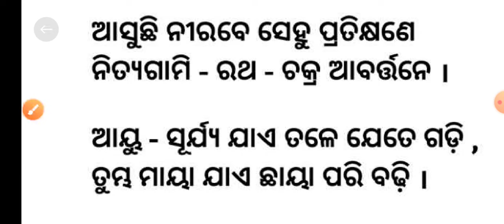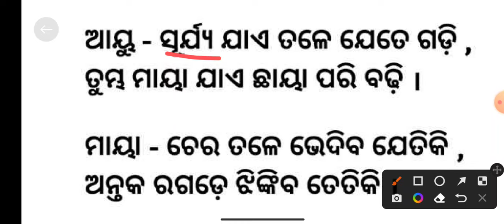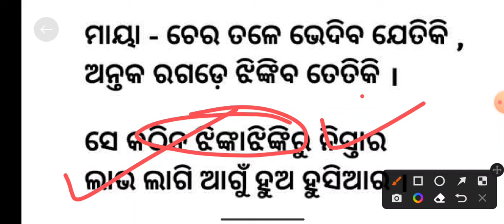Badapana Odia Kabita | Part 3 | Bada Panna Class 12 | CHSE ODISHA Class 12 Odia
Hello Friends Welcome to Study Spandan

Badapana Odia Kabita
Bada Panna Class 12
Radhanath Ray
Badapana Part 3
CHSE ODISHA Class 12 Odia
Radhanath Ray Poetry
Radhanath Ray Kabita Badapana
Badapana Class 12 Odia